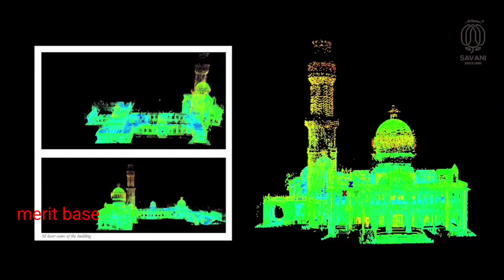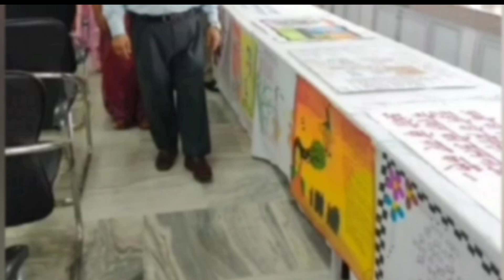Allahabad University से बीए करने के बाद ???|| Best course after Ba